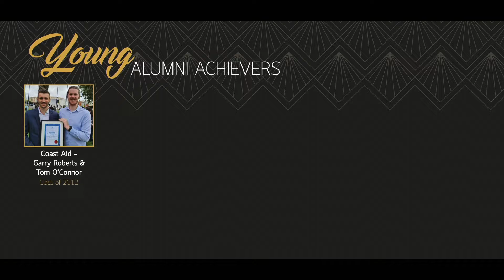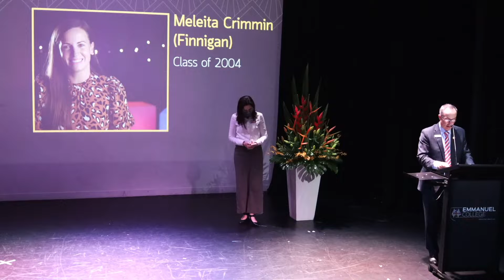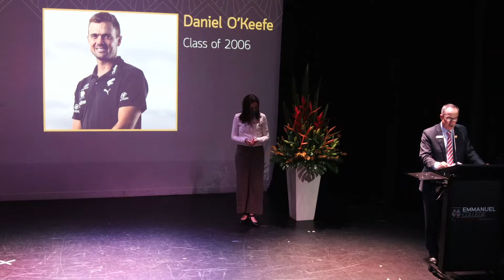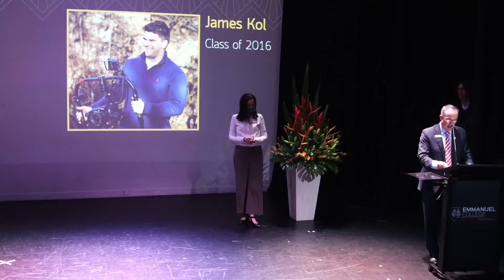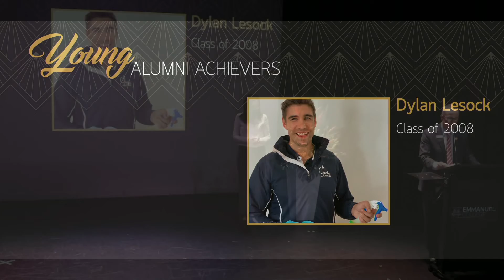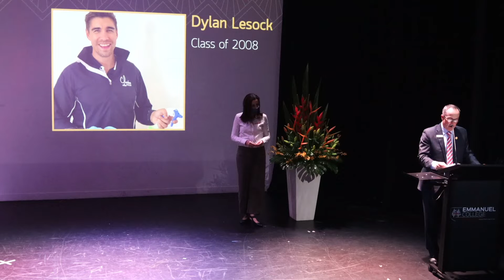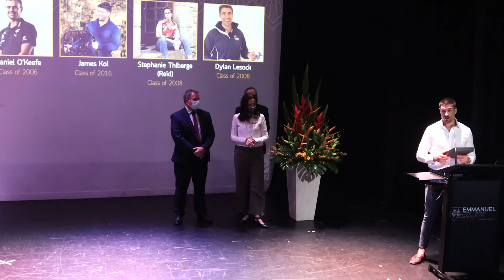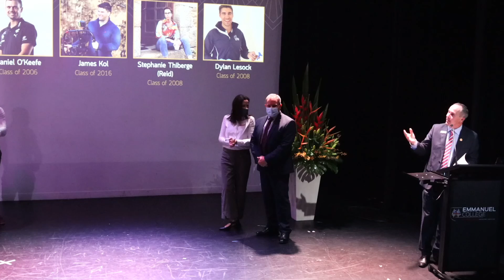Young Alumni Achievers 2021 - An Evening of Inspiration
Our 2021 Young Alumni Achievers were Meleita Crimmin, Stephanie Thiberge, Dylan Lesock, James Kol, Daniel O’Keefe, and Gary Roberts and Tom O’Connor.  Their energy and hard work are wonderful examples for Emmanuel students past and present.